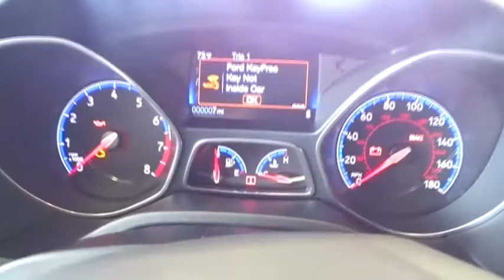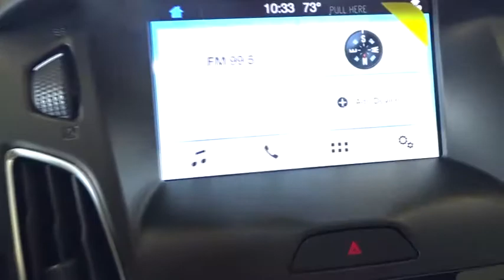2017 Ford Focus Niles, Schaumburg, Chicago, Highland Park, Arlington Heights, IL F37528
Bredemann Ford
2038 Waukegan Rd